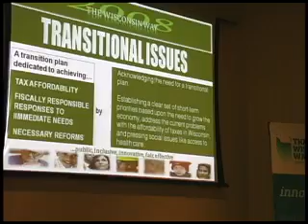Wisconsin Way forum Pewaukee July 2008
Wisconsin Way forum at Waukesha County Technical College, July 2008